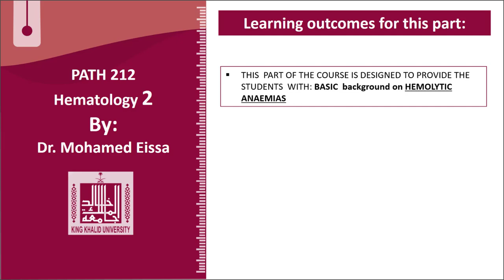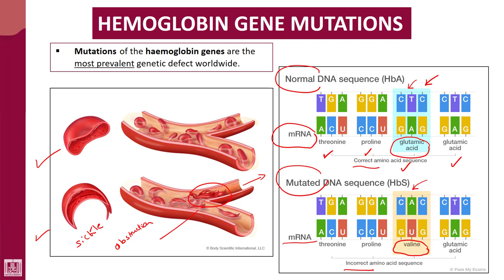Hematology - 2 | U1-L33 | Clinical picture of beta thalassemia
Lecture - 33 : Clinical picture of beta thalassemia
1- Signs and symptoms
2- Complications